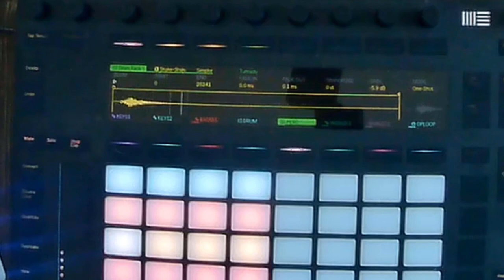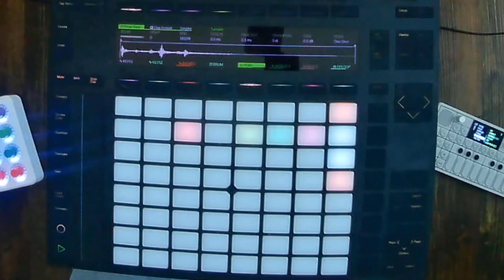PUSH 2 | TEENAGE ENGINEERING OP-1 | MIDI FIGHTER TWISTER | ABLETON LIVE LOOPING JAM #16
This is second in a short series of meditative jams. The idea was to load up some world instruments with a calm state of mind and improvise with no plan. No pre-recorded clips. 100% livelooping in abletonlive

Gear used
teenage engineering Op-1